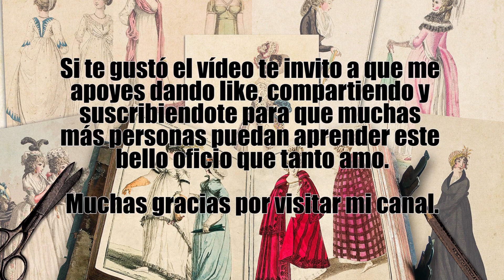APRENDE COMO HACER UN VESTIDO ¡MUY FÁCIL! Parte 2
Te dejo el video de los trazos básicos de la blusa para que los realices y después hagas la transformación.